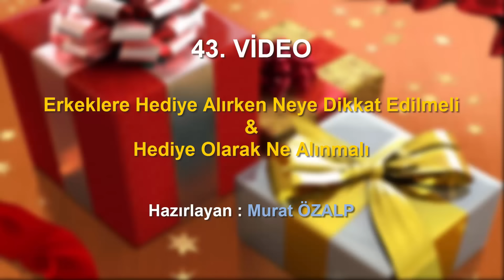ERKEKLERE NE HEDİYE ALINIR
Erkeklere Ne Hediye Alınır erkeklere ne alınır Sevgililer Günü Hediyesi Erkeklere Sevgililer Günü Hediyesi süpriz hediye doğum günü Bayanlara Sevgililer Günü Hediyesi Sevgililer Gününde Erkeklere Ne Alınır Sevgililer Gününde Bayanlara Ne Alınır
sevgililer günü hediye örnekleri
Hediye
Süpriz
sevgililer günü
14 şubat
14 şubat sevgililer günü
sevgililer günü klişesi
14 şubat sevgiliye hediye
seçenekler
sevgiliye hediye
sevgililer günü hediyesi
sevgililer gunu hediyeleri
erkek sevgiliye hediye
kız sevgiliye hediye
sevgililer günü hediyesi erkek için
sevgililer günü hediyesi bayan için
erkeklere hediye
aşk
çiçek
sevgililer günü hediyesi
sevgililer günü nedir